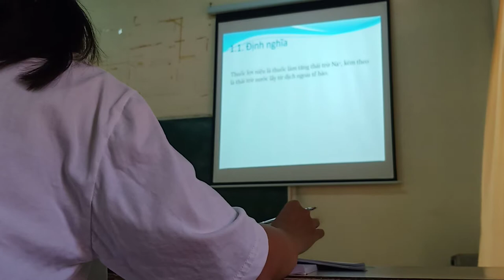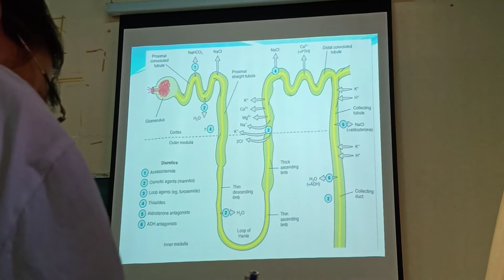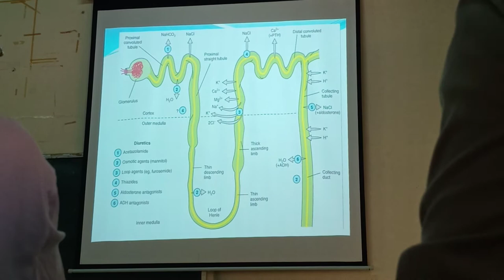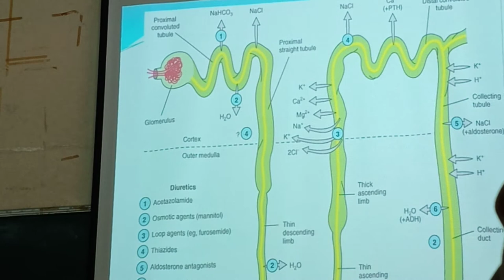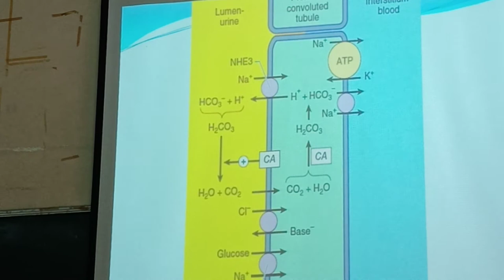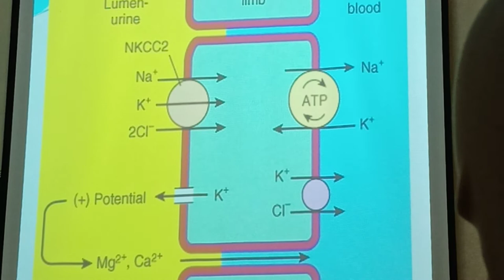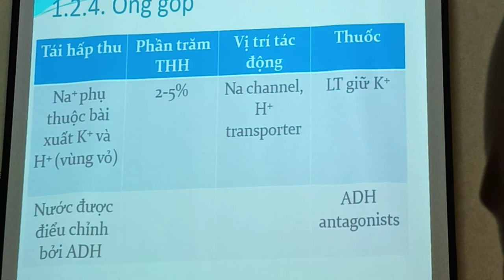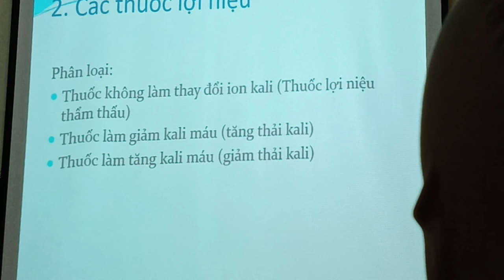Lợi tiểu 1 1